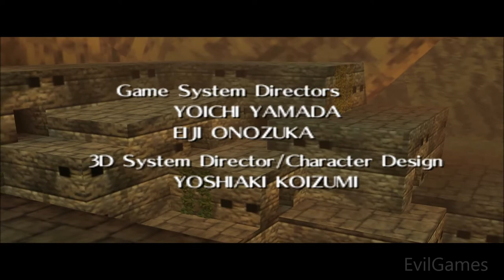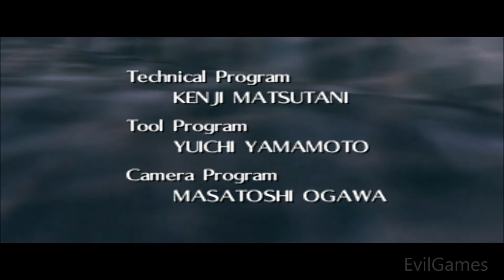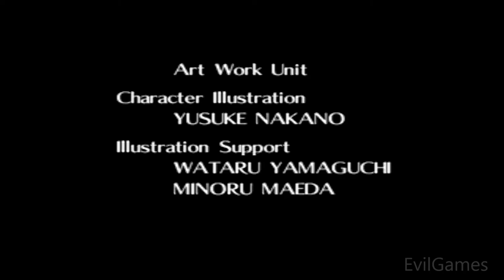Zelda - OoT 14 - Final Boss Ganon(dorf) (3 Hearts) [HD]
Zelda - Ocarina of Time Walkthrough with only three Hearts and only necessary items.
This is the final part - I´m facing the final boss Ganon...